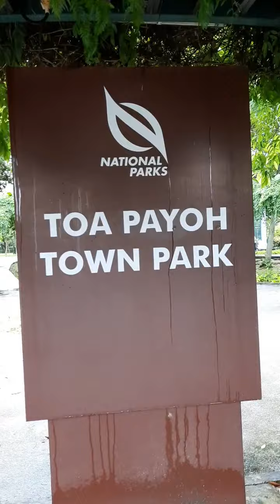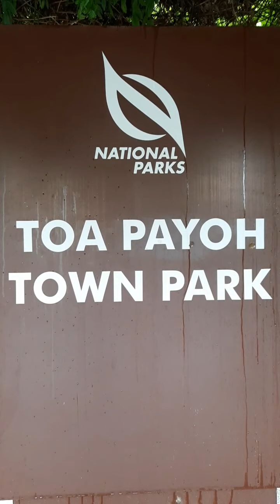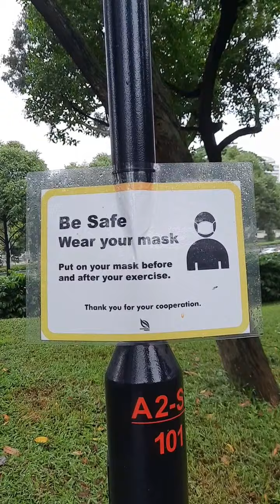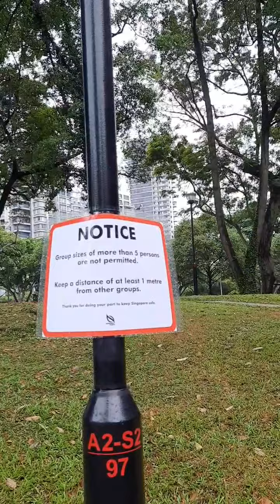Toa Payoh Town Park / Singapore/EmmaNidal